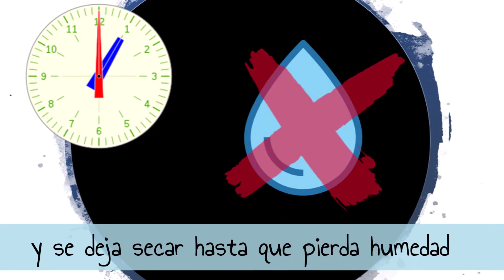▶▶ Cómo RECICLAR jabones usados blancos😱 de forma original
Hola jaboner@s! Hoy en planeta jabón aprenderemos paso a paso cómo hacer jabones aprovechando restos de jabón blanco que sean muy pequeños, no tengan buena presencia, estén viejos o jabones de cortesía como el de los hoteles. De esta forma los podremos reciclar y darles una segunda vida. Este jabón lo hemos llamado jabón mar en calma.